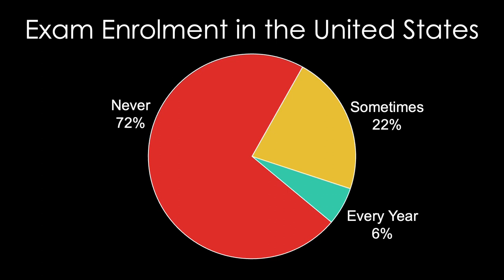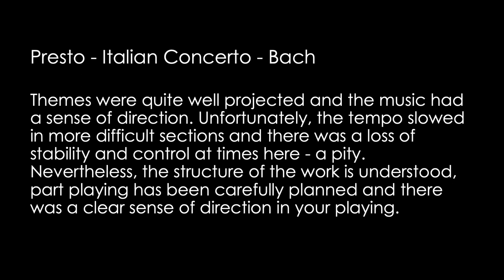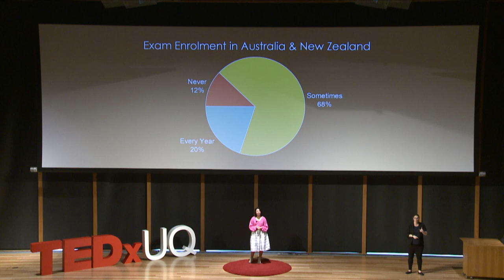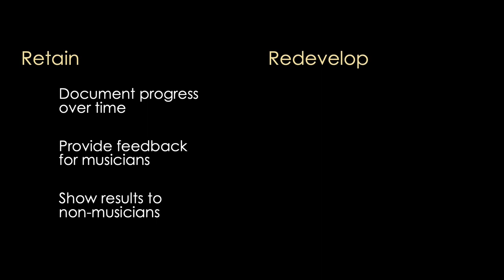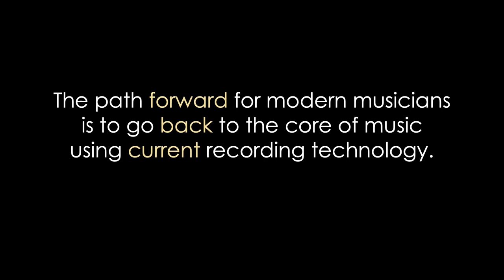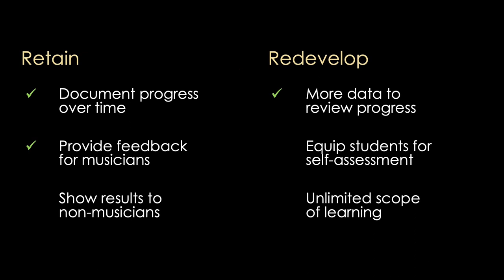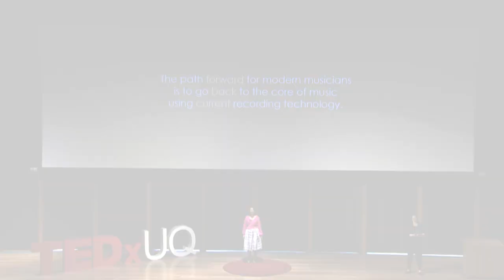Exposing music exams and the distinction delusion | Serena Mak | TEDxUQ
Music exams have always been traditional and standardised, expecting students to present all their efforts and talents in less than one hour per year. But do they really support authentic artistry and allow music students to take true ownership of their learning journey? Serena Mak is an alum of the Business School at The University of Queensland and an accomplished musician who finds deep fulfilment in sharing her love for life and music with her piano students. She has taught piano for over 18 years and is a two-time recipient of the Yamaha Keyboard Festival Teacher Award. She has also managed and trained teachers for eleven different piano school locations. As a young girl, Serena pushed through piano exam after piano exam, completing her diploma in performance at the tender age of 13. Later in life she began her teaching journey, returning to the sacred altar of piano exams to offer up a new generation of young musicians for dedication and sacrifice. But after many years of burning-and-learning alongside her students, Serena is ready to upturn the entire system. This talk was given at a TEDx event using the TED conference format but independently organized by a local community.